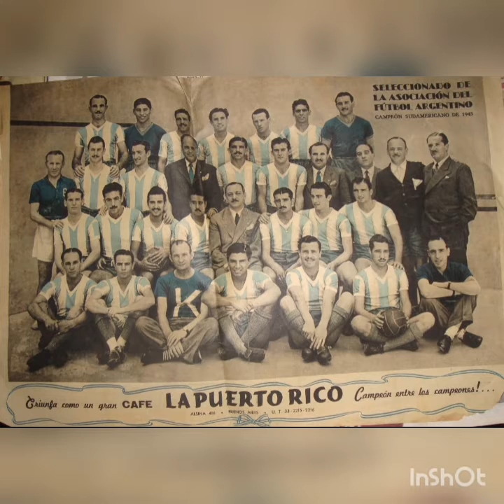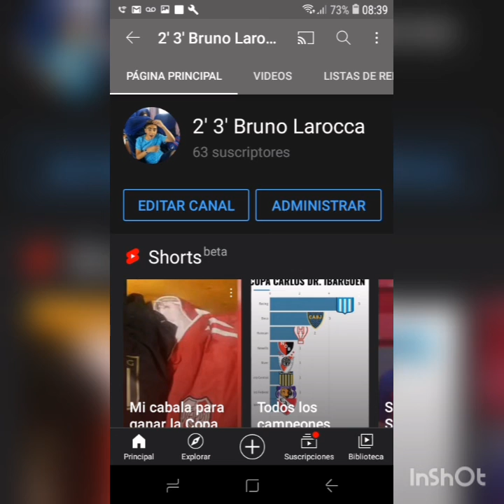El camino de Argentina a todas sus copas Américas